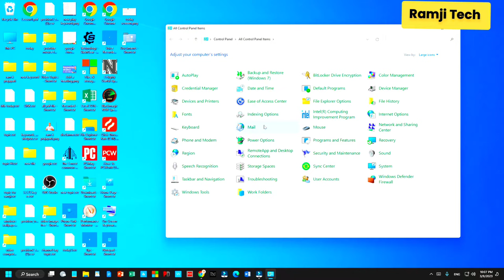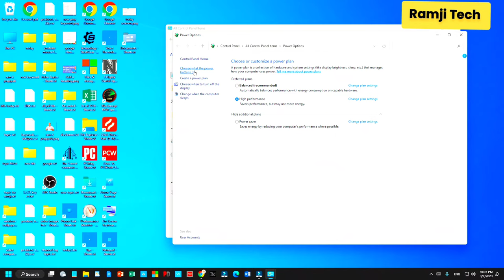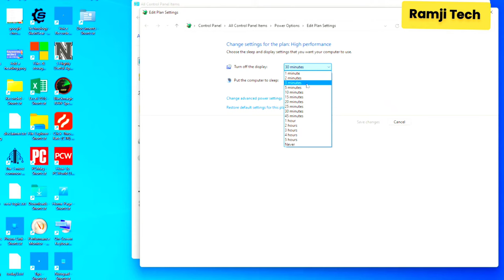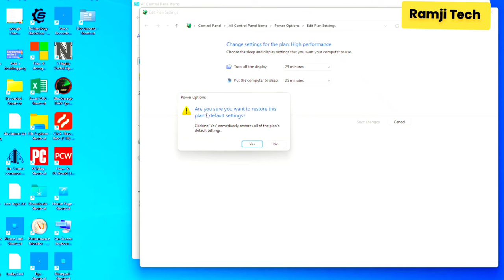Laptop ki Screen Time Kaise Badhaye || Change Screen Timeout || Windows 10 & windows 11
ramjitechnical Ramji Technical me Aapka swagat hai ..ramjitechnical Laptop ki Screen Time Kaise Badhaye || Change Screen Timeout || Windows 10 & windows 11 (Ram k Prajapati on ramji tech)

Es video me maine laptop ke screen time kaise badhate aur kaise ghataye eske bare me baat ki hai .. yadi aap apne laptop / computer ka screen timout ki settings karna nahi jaante to es video ko pura dhyan se dekhiye.

About us - Ramji Tech ek youtube channel hai jahan par aapko tehnological video dekhne ko milete hain .Topics - Computer , Internet , Network etc